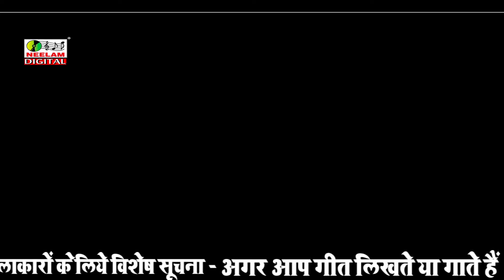A Duppata Wali || ए दुप्पटा बाली || Vikash || New Bhojpuri Song || Neelam Bhojpuri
NMC7587

A Duppata Bali || ए दुप्पटा बाली || Vikash || New Bhojpuri Song || Neelam Bhojpur

गीत -  ए दुप्पटा बाली
एल्बम -  Pre Ke gem sikha Da
गायक - Vikash, maya
गीतकार -
संगीतकार - Neelam Studio

Thank You So Much By : Bhojpuri Lok Geet